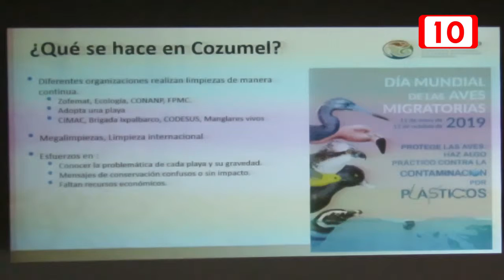Platicas a jóvenes sobre el cuidado de las costas